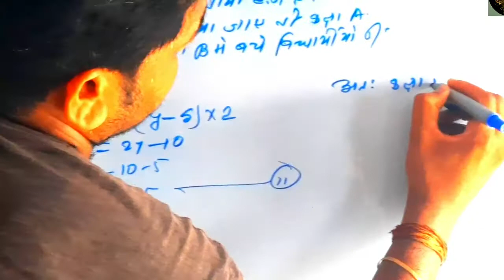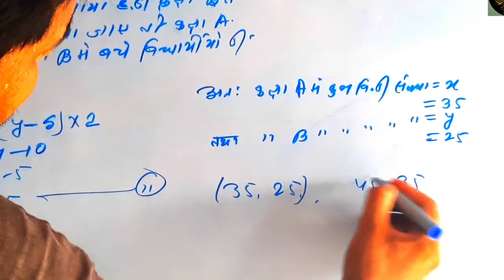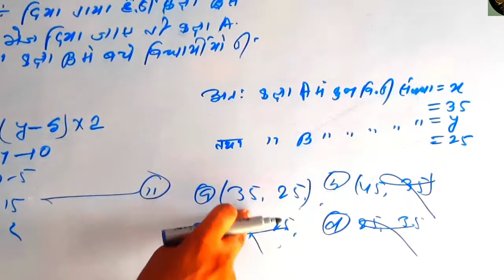दो चर वाले रैखिक समीकरण class 10th 2÷C Q.N 12